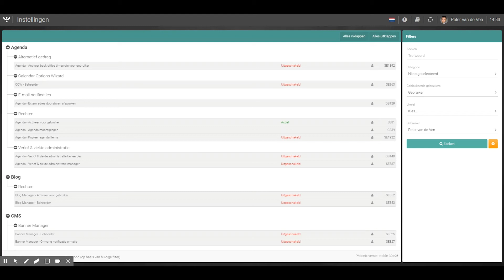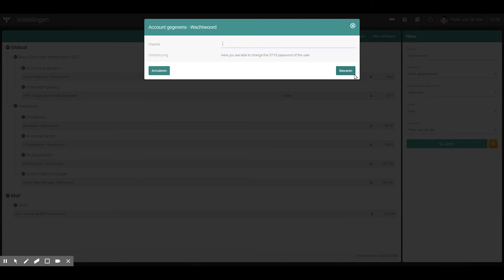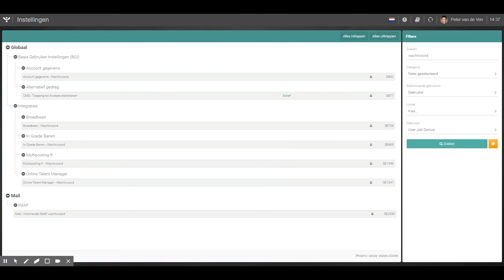Advice 1: Wachtwoord instellen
In deze OTYS Go! Advice leggen we je uit hoe je een wachtwoord wijzigt voor jezelf óf voor je collega (als je een key-user bent).